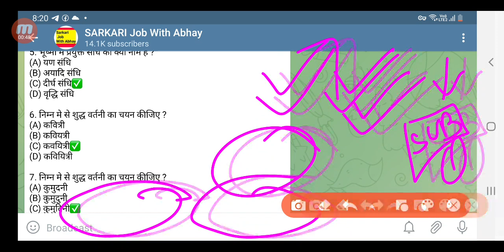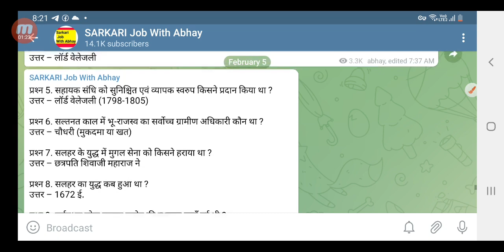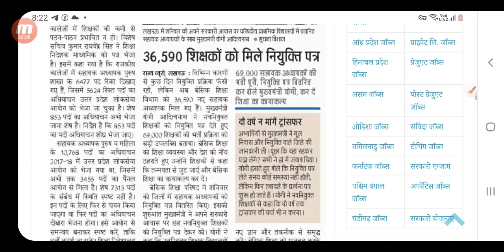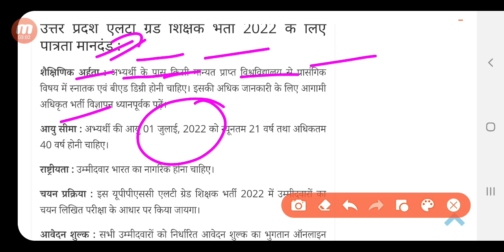LT Grade New Vacancy 2022, LT Grade Vacancy date, LT Grade exam date,LT Grade news today,LT Grade